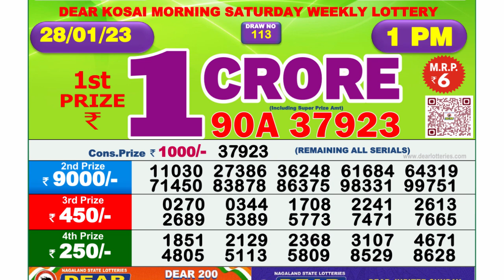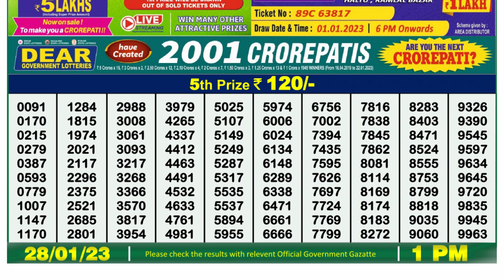🔴 Lottery Sambad Live 01:00pm 28/01/2023 Morning Nagaland State Dear Lottery Result Pdf Download